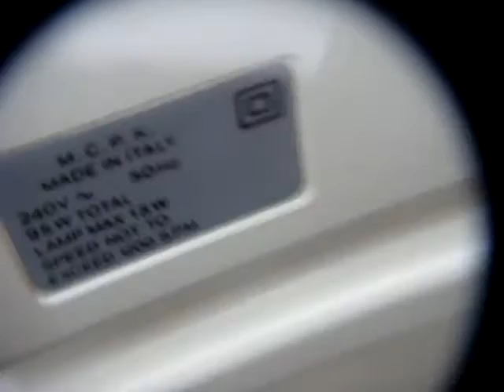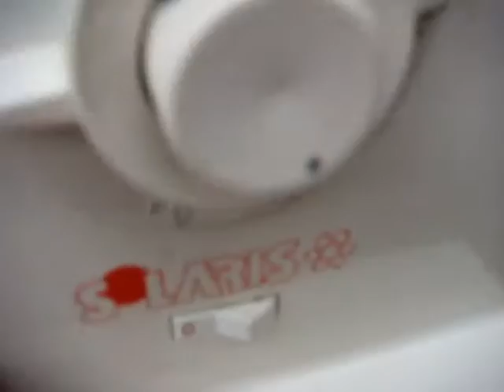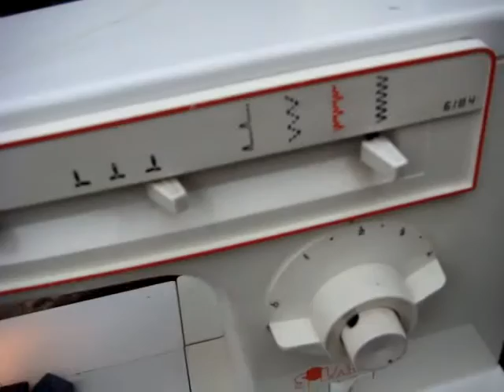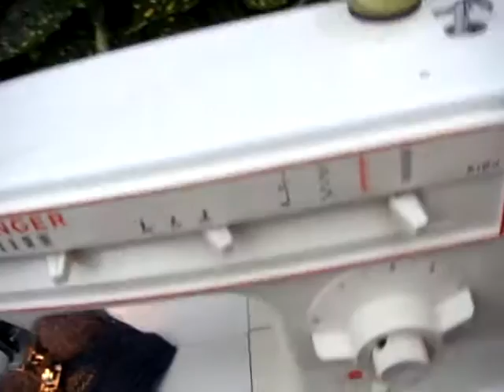Singer Electric Singer Sewing machine Made in Italy SEE VIDEO BELOW *****